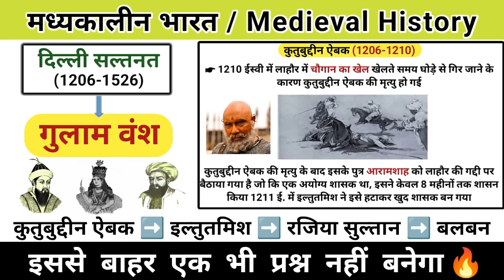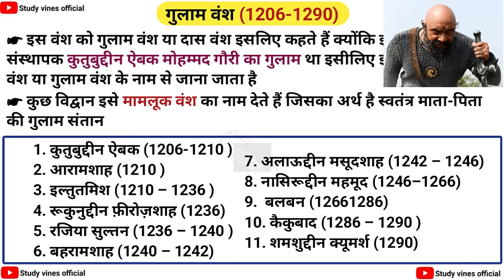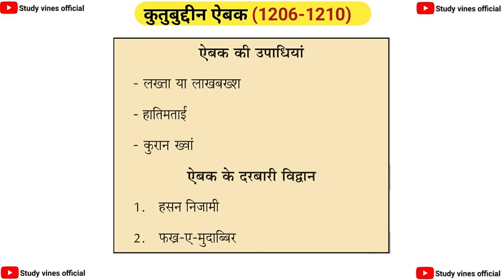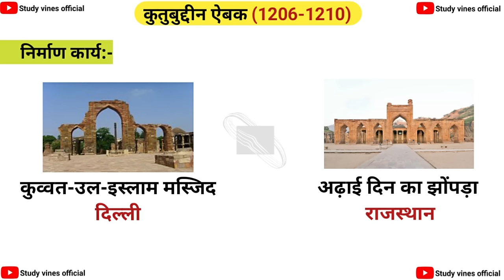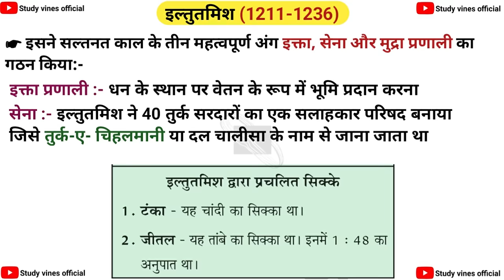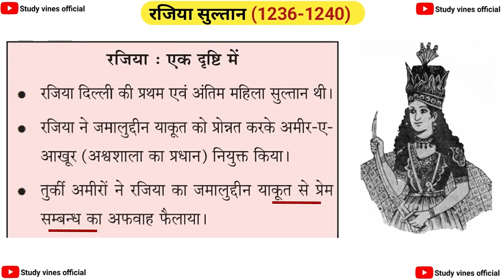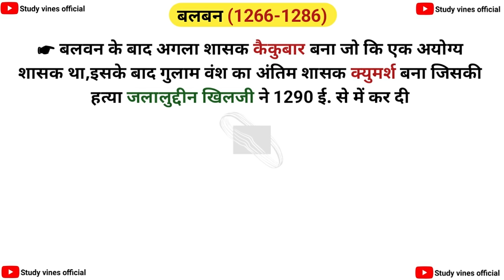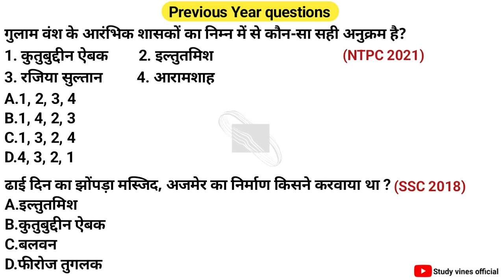गुलाम वंश | Slave dynasty | gulam vansh | दिल्ली सल्तनत काल | मध्यकालीन भारत | study vines official